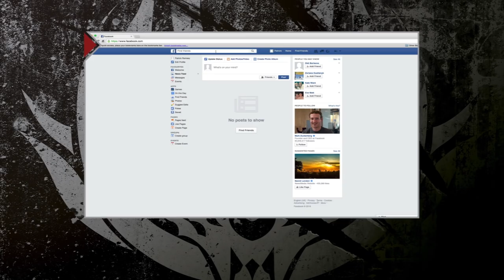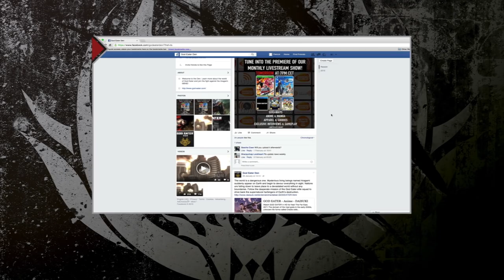God Eater - PS4/PS Vita/PC Digital - Developer Diary #1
SUBTITLES AVAILABLE! God Eater is coming to the west! Watch our first developer diary, with Series Producer Yusuke Tomizawa and Game Director Hiroshi Yoshimura, and expect more from the duo.